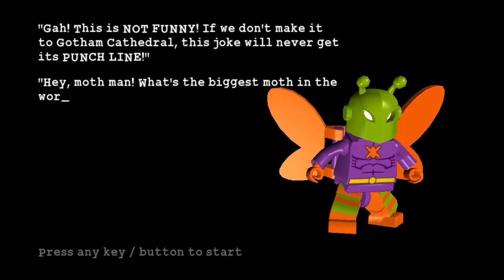LEGO Batman: The Videogame NC 29 The Lure of the Night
LEGO Batman: The Videogame to kolejna gra, w której pojawiają się słynne klocki, opracowana przez studio developerskie Traveller's Tales (mające już na swoim koncie doskonałą serię LEGO Star Wars). Wydaniem tego tytułu zajęła się odpowiedzialna za interaktywną rozrywkę sekcja korporacji Warner Brothers, czyli Warner Bros Interactive Entertainment (WBIE). Gra dostępna jest na niemal wszystkie popularne obecnie platformy sprzętowe – zarówno konsole poprzedniej i obecnej generacji, jak i pecety. Podobnie jak to miało miejsce w LEGO Star Wars, w tej grze również postanowiono połączyć świat duńskich klocków z innym uniwersum – tym razem padło na znanego z komiksów i filmów Człowieka Nietoperza. LEGO Batman: The Video Game najprościej można opisać jako grę akcji z elementami przygodowymi. Jak to często zdarzało się w opowieściach z udziałem Batmana, w Gotham City zapanował chaos. Naszym celem jest wprowadzenie porządku i rozprawienie się z przestępcami. Jakimś cudem z Arkham Asylum zbiegła bowiem cała zgraja znanych rozrabiaków m.in.: Joker, Pingwin i Dwie Twarze. Po naszej, czyli Batmana stronie, stanie jego nieodłączny towarzysz Robin czy wierny lokaj Bruce Wayne'a, Alfred Pennyworth. Eksplorujemy zbudowany z klocków LEGO świat, walczymy z przeciwnikami i rozwiązujemy proste zagadki logiczne (na przykład budując przeróżne konstrukcje, w tym pojazdy Człowieka Nietoperza, takie jak Batmobil, ale i pułapki na przestępców).